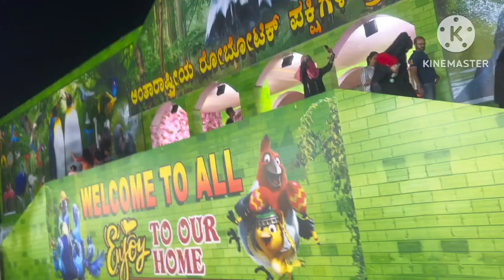Robotic Birds Exhibition 2023 || Now at Bangalore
Hello Guys,

Robotic Birds Exhibition at  Electronic city phase 1 Bangalore